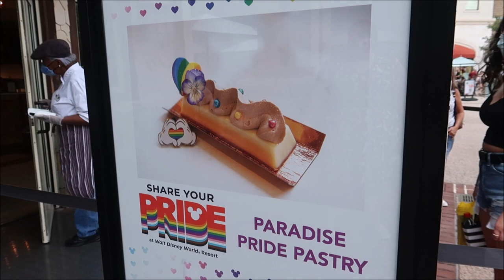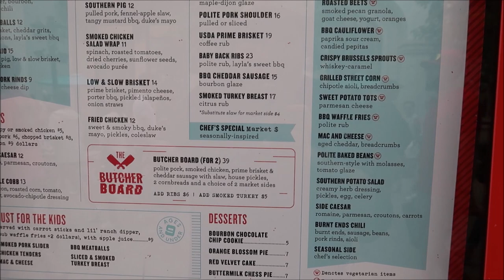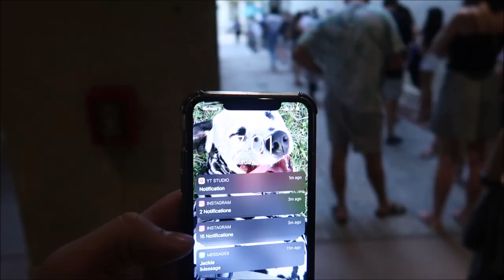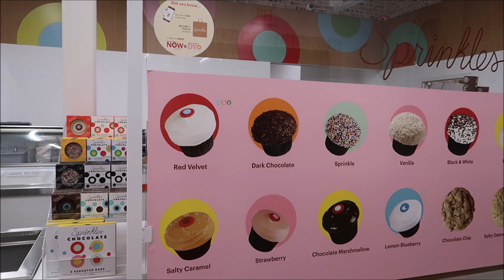The Polite Pig BBQ At Disney Springs 2021 | Eating The Butcher Board & Sprinkles Cupcakes For My Dog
New Twists on Local Favorites

Savory wood-fired fare and an extensive selection of whiskies are hallmarks of this family-run eatery.

A Mix of Mouthwatering Flavors
Once inside, peruse the eye-catching menu and take your pick from a variety of starter snacks, sandwiches, salads and fresh market sides―a perfect complement to the glistening chicken, pork or fish prepared on the smoker. A slice of cake or pie made from locally sourced ingredients will provide a sweet ending to your delectable meal.

Kids’ Menu
Have little ones in tow? They’ll love digging into classic American bites like sliced smoked turkey breast, mac and cheese and chicken tenders.

All Drinks Served On Tap
Welcome to a beverage wonderland where everything flows from a spout, from draft beer to classic cocktails to tasty wine. Bourbon fans will be in heaven when they cast their eyes on The Polite Pig’s impressive whiskey collection―it includes hard-to-find varieties crafted by Pappy Van Winkle.

3211 Vineland Rd
PMB# 244

Karlee Tharp

Nicky Blakeman

Team Us

Corinne

Savannah Sanders

beelsberg

Matt Johnson

FlynnLives

Rich Lazar

Stephen McIlhenny

James Zieske

Shaun Rothery

Chris Mazzuca

DOMENIC DAMBROSIO

Tonya Gust

Al Bob

Caryn Haywood

kevin way

Richard

Lauren Youngberg

Chad Barker

Jackie Pillinger

Dan Hatfield

Elissa Schmidt

Sue Burnham

Jeff Renfrow

Andrew Singer

Tasha Burns

Karin Misdom

AVEIRO DAN

Mat Saunders

Neil Roberts

Keith Lousley

Tiffany Balbuza

Dalton Elethorp

Steve W

Andrew Frueh

James Emory

Catherine&Chris

Wendy Reinmiller

Joe Doyle

Marcie Lee

JT McWilliams

Theresa Asperti

Kate Francis

Will Culbertson

April King

Stephanie Wheeler

Jonathan Wyman

Sparrøw Rollins

Dustin Whitfield

Jeff Blacker

Shawn Nava

Alexondra Lee

Ron Fox

Nickr2190

Tracie Hess

Lee Taylor

Jennifer Stewart

Googly BearKEB

Rollerblades451

It’s Pat

Brian H

Rebecca Anderson

Jenny Walter

Ashley Short

Jon May

Lisa A

Tamara Janowski

Jenni

Ian Boldsworth

Kim Wilson

Mat Piscatella

Amanda AJ

Heather Ludwig

Bill Barsh

Bobby Tyning

Kirk Hofeling

Josh

Sherman_117

Janet S.

Ashley Whitaker

Stacie Webster

Patricia Jean

Joy Frye

Blake McAskill

Alli Nivison

Britt Graves

Chris Yobb

Arthur Childs

Jessica Fox

ALEXSANDRA WATSON

Troy Parker

The Zimmermans

Mike Wennmacher

Prinsez54

Liz Walsh

Eric Eggink

Bobby Preteau

Chad Jennings

Rachel Son

Stacy Ludwig

Ryan Tyler

Victoria Thompson

ERNIE NOLTE

Mike Elliott

Linda Bradbeer

Robert Belliveau

Tina Spicer

Edward Williams

Kayla Barnett

Kristi Mikle

James Connelly

Regina & Michael

Ann Kennedy

Jill Burns

Guy Turnquist

Shane Hebert

Christine Beebe

Rachel Warde

Lorraine Bonacorsi

Sheryl Potter

ScubaCat3

Texas Takes

Dawn Fawcett

Jesse Burrows

Brock Belinske

Tracey Armstrong

Thomas Young

Mary Place